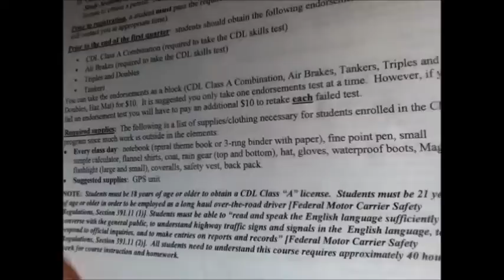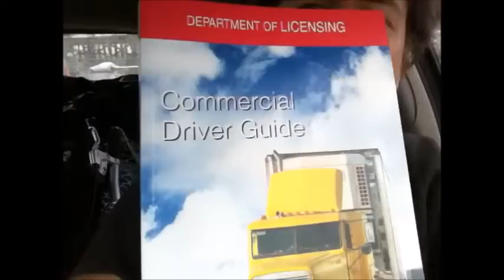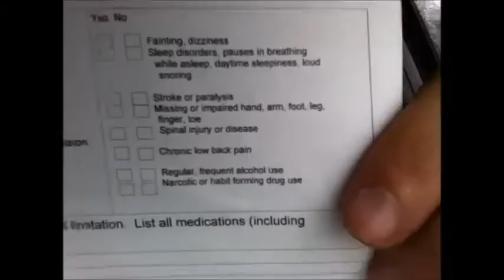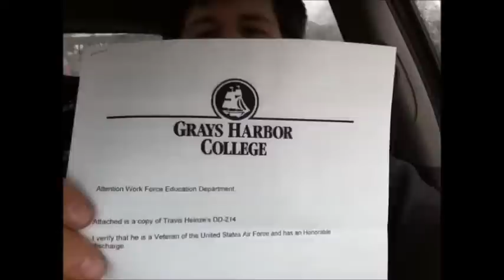Steps to Obtain DOT Grant; Through Grays Harbor College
The complete registration process for the CDL program is done through the Workforce Education Center at the Grays Harbor college campus in Building 2000 (4th floor, office 2434) Classes are Monday - Friday at the Satsop Development Park. All paperwork and requirements are to be turned in to the Workforce Education Office (WFE), Building 2000, Floor 4, Room 2434. The program has a limited number of students able to enter. The requirements to be accepted are as follows:
-Apply to Grays Harbor College online with CDL listed as your major
-Complete and sign all the forms at the end of this packet and return them to WFE, Marjie Stratton, 1620 Edward P Smith Drive, Aberdeen, WA 98520
-Take Placement Test -$10 testing fee (schedule with the Counseling Center by calling 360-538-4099) Place in READ 080 must have a CASAS score of 220 or higher. Submit results to WFE.
-Obtain funding (submit signed verification form in back of this packet to WFE) Must have high school GED to qualify for FAFSA and/or other types of funding.
-obtain a Commercial Driver Guide booklet from DMV.
-Submit a 5 year employment driving abstract, obtained from DMV, to W. include any DUI's and no major moving violations (speeding 15 mph over. driving, reckless driving, hit and run, and leaving the scene of an accident).
-Obtain a DOT approved physical exam. Submit copy to WFE